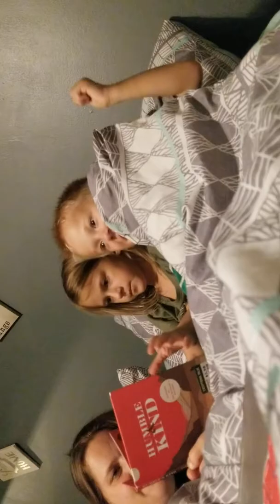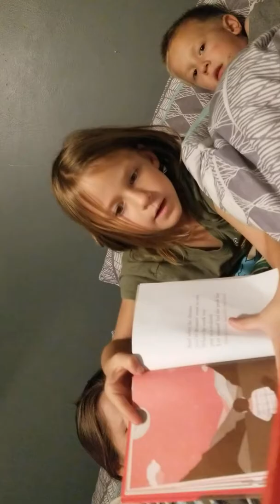Katherine Reading to Nana